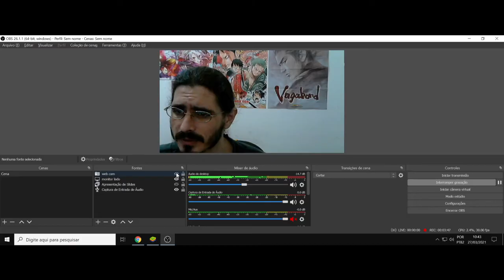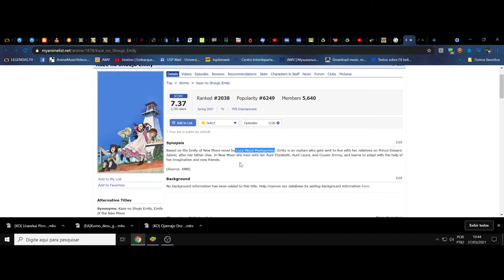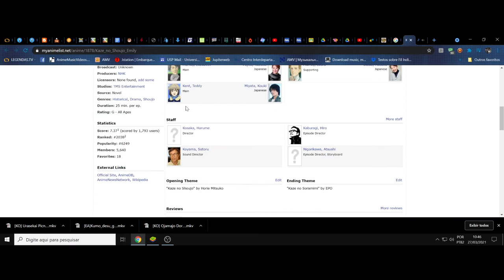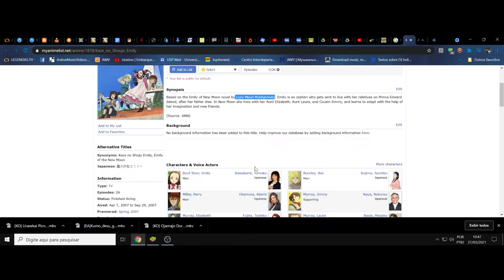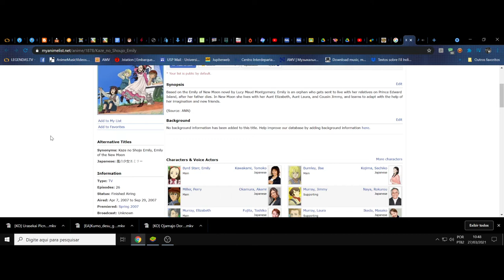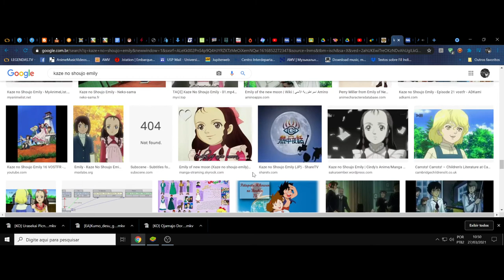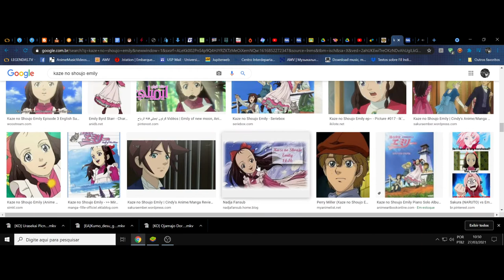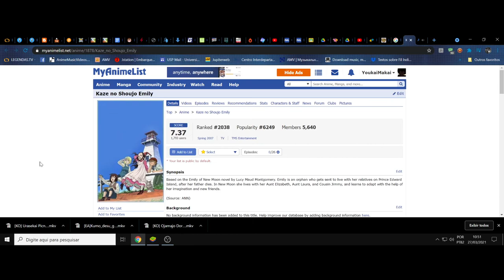(FD) Kaze no Shoujo Emily. Uma declamação ao vento da infância